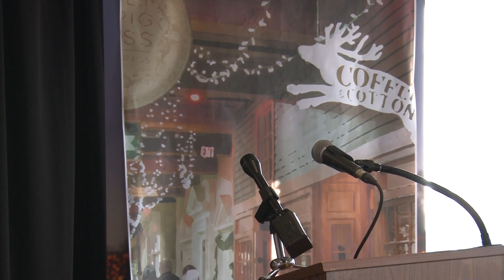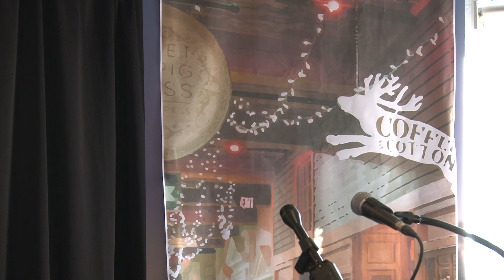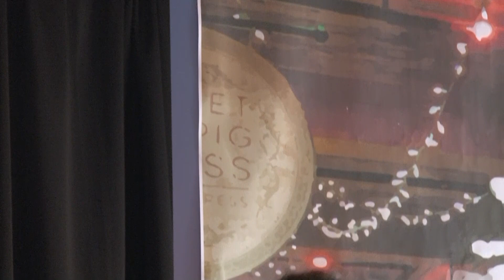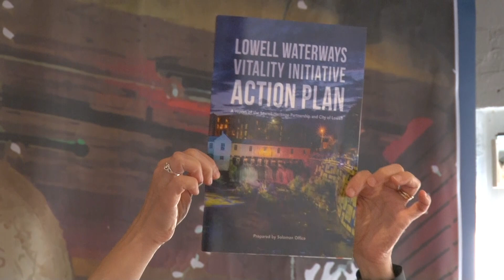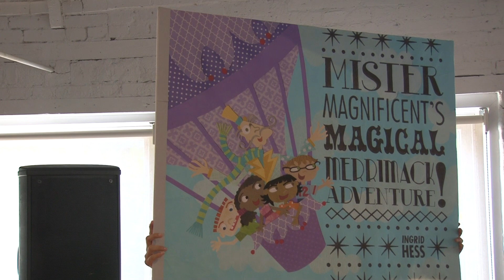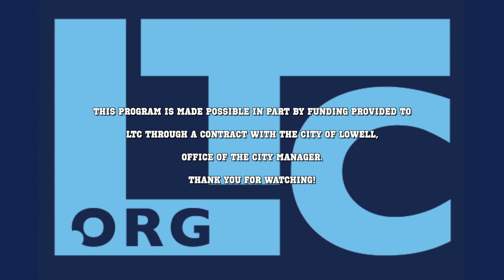LNHP: 2017 Awards for Excellence